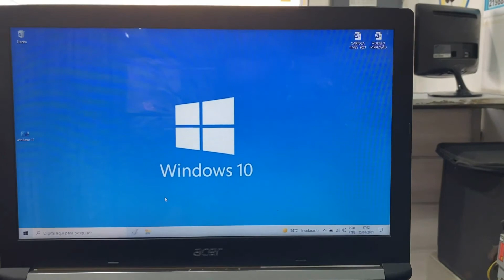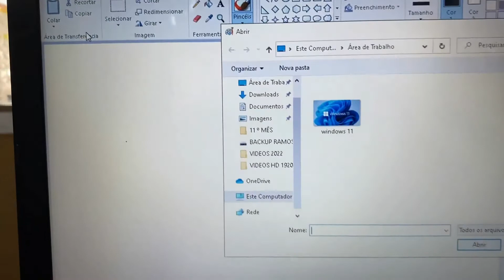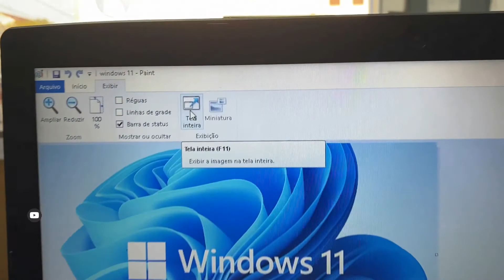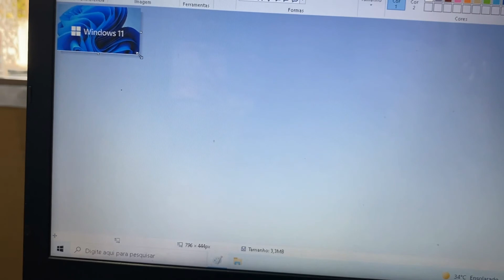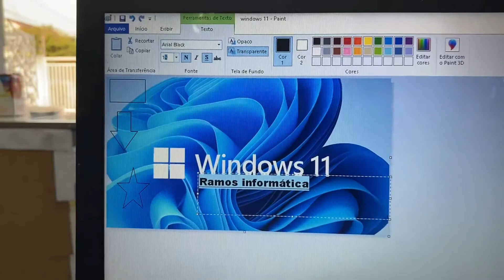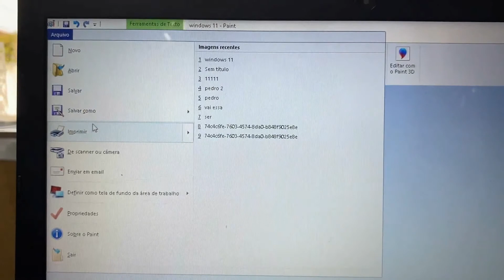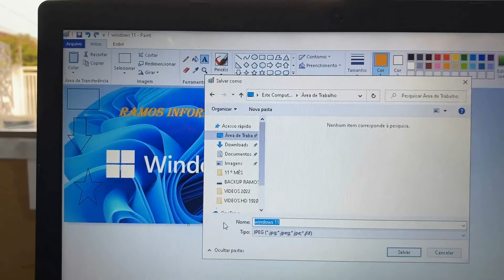PAINT - Aprenda no Tutorial como Editar uma Imagem, Escrever, Cortar e Pintar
TUTORIAL: Nesse vídeo eu trago dicas para quem é iniciante e quer aprender a editar uma imagem no programa PAINT.

Programa paint,
Como usar o paint,
Editar imagem no paint,
Tutorial paint,
Como escrever no paint,
fundo transparente,
como salvar imagem no paint,
tirar fundo de imagem,
programa editor de imagem do Windows,
tirar fundo de foto,
editor de imagem grátis,
remover fundo de imagem,
qual é o melhor programa de editar imagem,
recortar fotos online,
Qual é a função do Paint,
recortar foto online,
Como faço para baixar o programa Paint,
deixar fundo transparente,
Como faço para ativar Paint,
como recortar uma foto,
remover fundo foto,
Como instalar o Paint w10,
recortar fotos ao redor,
Onde se encontra o Paint,
ferramenta online para recorte,
Como entrar no Paint antigo,
recortar imagem online,
Como utilizar a ferramenta de captura,
ferramenta online para recortar imagem,
paint 3D,
Como atualizar ferramenta de captura,
editor de fotos online,
Como configurar o botão Print Screen,
photoshop online,
Como habilitar o paint,
photo editor,
Como usar a regua do captura e esboço,
melhor editor de fotos,
Como habilitar a função Windows Shift S,